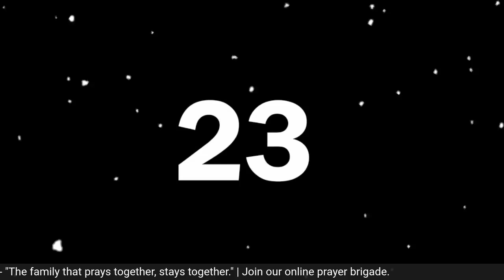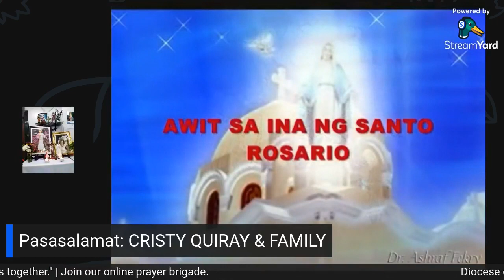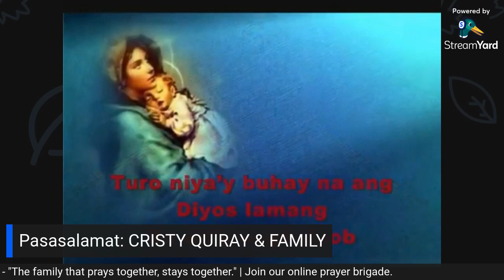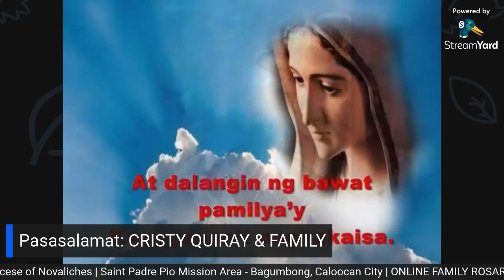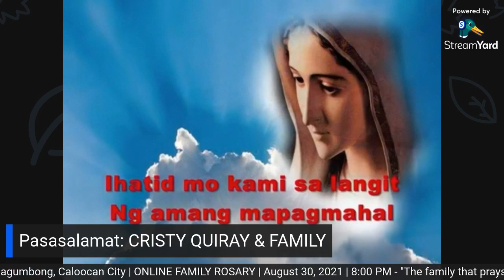Online Family Rosary # 29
Inihahandog ng Saint Padre Pio Mission Area ang gabi-gabi at sama-sama nating pagdarasal ng Santo Rosaryo bilang isang pamilya at pamayanan.

Ito ang ONLINE FAMILY ROSARY.

Pasasalamat: CHRISTY QUIRAY & FAMILY